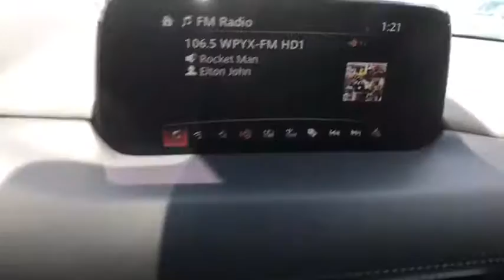2020 Mazda CX-5 Troy, Albany, Schenectady, Clifton Park, Latham, NY M24227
Deep Crystal Blue Mica New 2020 Mazda CX-5 available in Troy, New York at Cooley VW Mazda. Servicing the Albany, Schenectady, Clifton Park, Latham, NY area.

Deep Crystal Blue Mica 2020 Mazda CX-5 Touring AWD 6-Speed Automatic SKYACTIV 2.5L 4-Cylinder DOHC 16VbrbrCOMPLIMENTARY INSPECTIONS FOR LIFE! 1ST OIL CHANGE FREE! 24/30 City/Highway MPGbrbrbrCooley Motors has been proudly servicing and selling New and PreOwned Mazda vehicles to Rennselaer, Troy, Albany, Colonie, Schenectady, Hudson, Kingston, Saratoga, the Berkshires, and Bennington for 50 years.